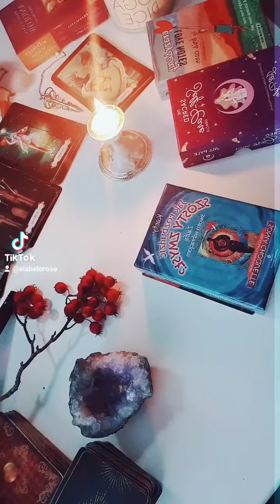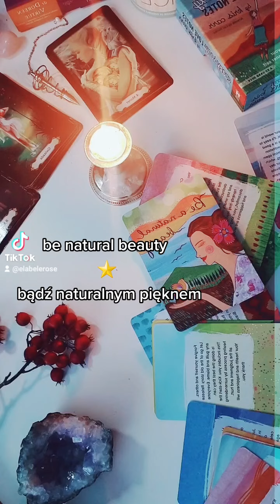Today ❤ Dziś ❤ A Ty co robisz w ,,bezterminowym" dziś 🌙⭐